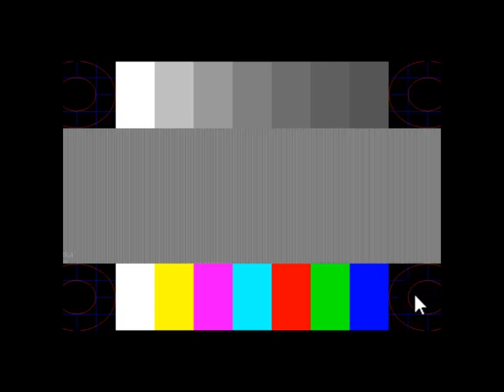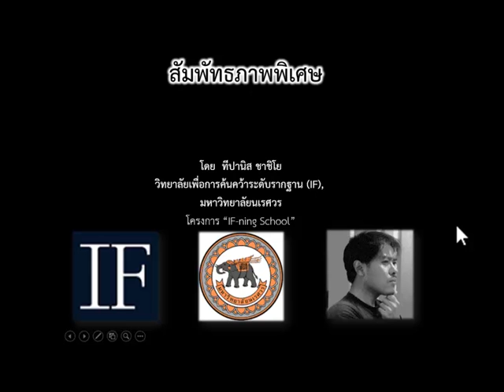Relativity Time Dilation Part 1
เวลา ไหลเร็วช้า ไม่เท่ากัน